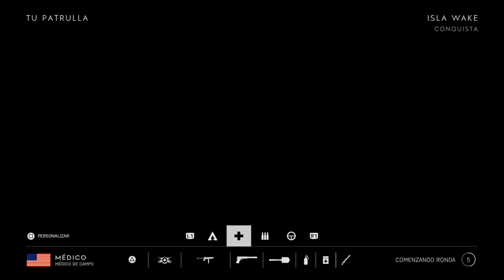Battlefield V PS4! Completando los Desafíos Diarios #50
Battlefield V PS4!